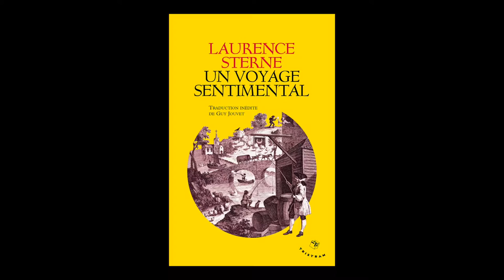Jean-Hubert Gaillot - Laurence Sterne / Un voyage sentimental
Jean-Hubert Gaillot vous présente l'ouvrage de Laurence Sterne "Un voyage sentimental" aux éditions Tristram, traduit par Guy Jouvet. Rentrée littéraire 2016.